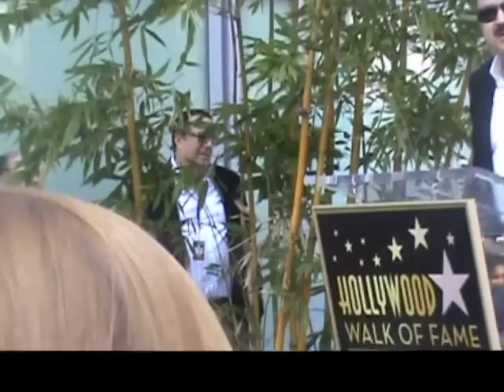Pepe Aguilar - Hollywood Walk of Fame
Pepe Aguilar - Hollywood Walk of Fame / Paseo de la fama de Hollywood

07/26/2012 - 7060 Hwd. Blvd